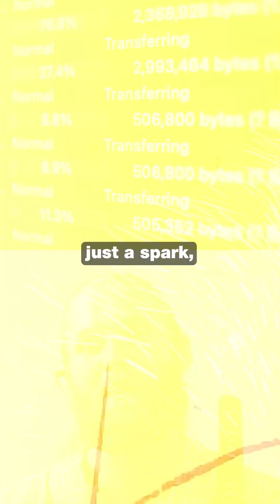ONE SPARK TO CHANGE THE WORLD!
💡 Canadian scientists just built a photonic chip that can transfer 100M books in under 7 minutes—with just a spark of light.

✅ Uses photons, not electrons
✅ 100x faster, drastically less energy
✅ Powers next-gen AI with lower cost + carbon
✅ Already used by NVIDIA

This could replace silicon forever.